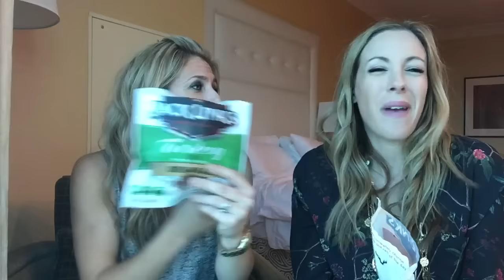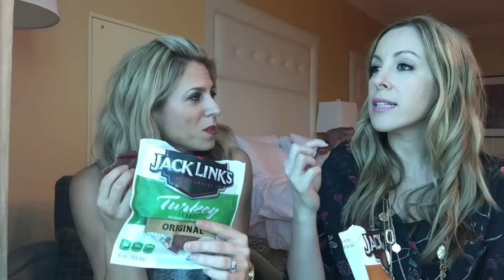Having a Hangry Moment but saved by Jack Link's!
Having a Hangry Moment but saved by Jack Link's! SayYesToJerky HangryMoments ChickenJerky TurkeyJerky.